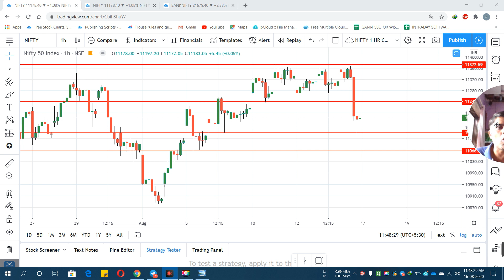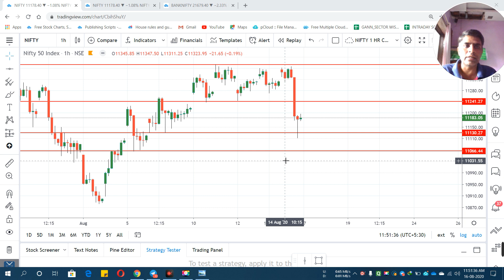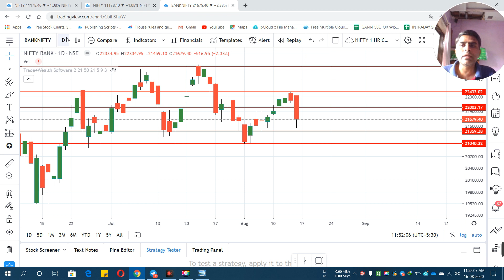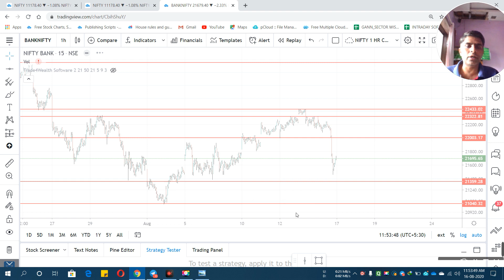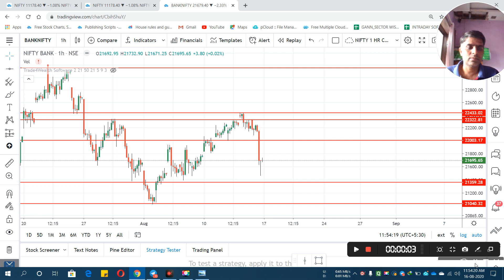BANKNIFTY AND NIFTY ANALYSIS FOR TOMORROW || 17 AUG 2020 || - TRADE4WEALTH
1: For Jackpot set up pls watch following video

2: For SONE PE SUHAGA SET UP  pls watch following video

For more details about Calls and Trade4Wealth Signal feedback pls join my telegram channel

chart analysis